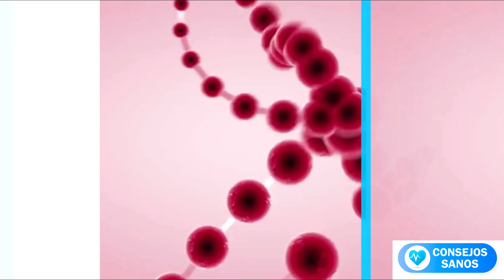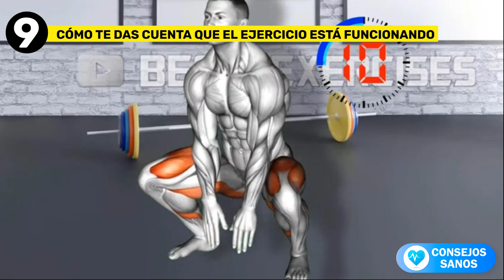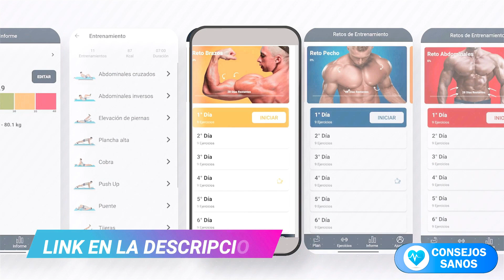✅ Haz Sentadillas TODOS LOS DÍAS Y Mira Lo que Le Sucede A Tu Cuerpo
✅ Haz Sentadillas TODOS LOS DÍAS Y Mira Lo que Le Pasa A Tu Cuerpo

#1 Porque Hacer sentadillas
Si quieres ejercitarte y no tienes mucho tiempo o bien, quieres hacerlo desde la comodidad de tu casa: hacer sentadillas es la mejor opción.
El American College of Sports Medicine (ACM) revela que las sentadillas son muy efectivas porque liberan testosterona, una hormona que favorece el crecimiento de músculos.
Por si esto fuera poco, los movimientos de las sentadillas aceleran la quema de grasa, por lo que es garantía de que tendrás unos glúteos y piernas firmes, sin flacidez ni celulitis, además de que gozarás de energía y buena salud.

#2 Qué beneficios tiene hacer sentadillas
Hacer sentadillas trae consigo múltiples beneficios a la salud ya que ayuda a quemar calorías, perder peso, se reduce el riesgo de sufrir lesiones, fortalece la parte inferior del cuerpo, los músculos centrales,
Desarrollan flexibilidad alrededor de las caderas e incrementa el rango de movimiento.
Incrementan la densidad ósea de la espina dorsal, caderas y piernas, al trabajar los músculos más largos del cuerpo y a la larga, previene la osteoporosis.
Ayuda a tonificar los glúteos, les da firmeza y los define.
Mejoran la postura y trabajan como sostén para mantener la posición de la espalda.

#3 Que se trabaja al hacer sentadillas
Se trabajan músculos fuertes como el glúteo mayor y los cuádriceps e isquiotibiales.

#4 Cuál es la forma correcta de hacer sentadillas
Ponte de pie, mirando hacia el frente con la cabeza derecha y los pies abiertos a la distancia de los hombros.
Baja tu cuerpo como si te sentaras: lleva la parte de la pelvis hacia atrás (no pares las pompas).
Las rodillas deben quedar paralelas a los pies y no encorves la espalda.

#5 Cuántas sentadillas tengo que hacer para ver resultados
Se recomienda que principiantes o personas que tienen mucho tiempo sin hacer ejercicio, HAGAN 20 SENTADILLAS AL DÍA.
Si llevas tiempo haciendo ejercicio, te recomendamos hacer 50 sentadillas al día.
Quienes tienen un nivel de entrenamiento constante, pueden hacer 100 sentadillas al día.

#6 Aun asi amigos la Pregunta es ¿CUÁNTAS SENTADILLAS DEBES HACER AL DÍA?
Si quieres ver resultados en poco tiempo, se requiere constancia, más allá del número de repeticiones que se hagan de sentadillas. Los estudios recomiendan hacerlo a partir  de 50 SENTADILLAS AL DÍA, sin embargo, PARA QUE EL MÚSCULO CREZCA, es necesario dejarlo recuperar (darle descanso) dos días a la semana.